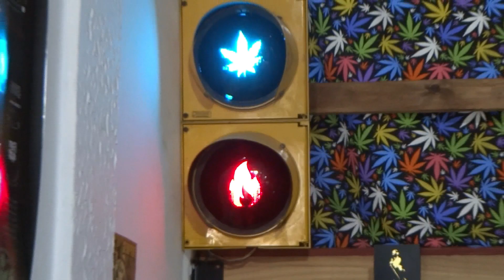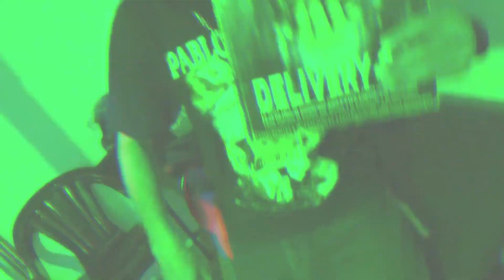Creizy Cofla, Elev, Ballantines, Teo91 - Producto ️Ilícito☠️ (Video)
Titulo: Producto Ilícito
Letra: Creizy Cofla, Elev, Ballantines, Teo Naywan
Grabado y Producido en IDEAL'S Records

Agradecimiento a "Mones Grow Shop" por brindarnos el espacio para llevar a cabo la filmación del video

Teo Naywan/Ideals Prod.

IDEAL'S Prod. 2022